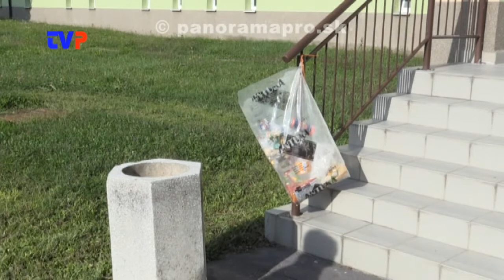Stále im poškodzujú plot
Ľudia si skracujú cestu cez ihrisko a neustále im poškodzujú oplotenie ihrísk pri ZŠ v Žarnovici.